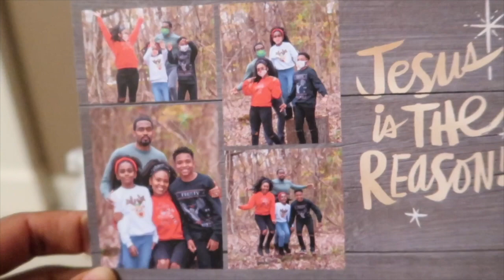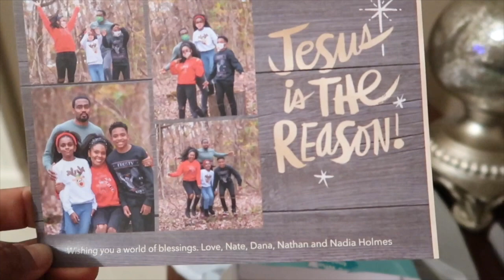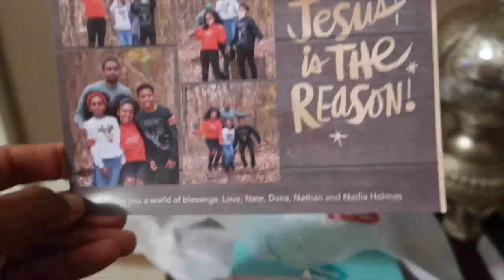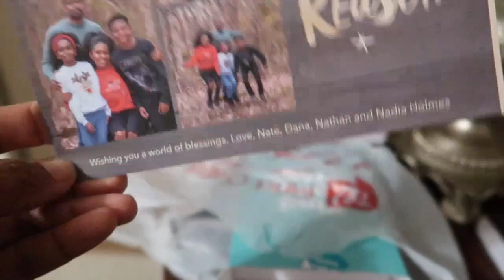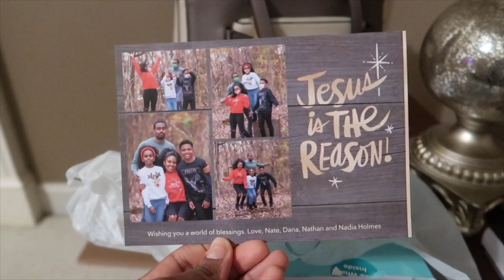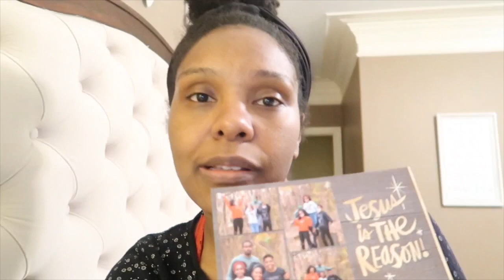VLOGMAS DAY 7|CAN I MAKE A HOT COCOA BOMB?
Happy Day 7! I really want to make Hot Cocoa Bombs and decided to try these plastic eggs! LOL!